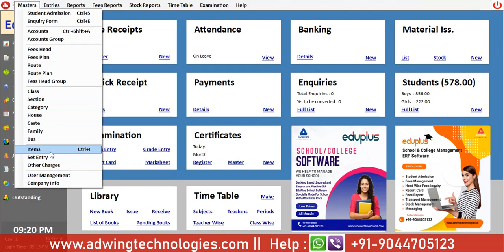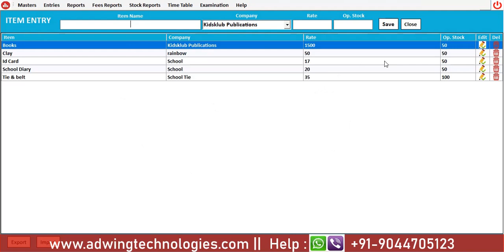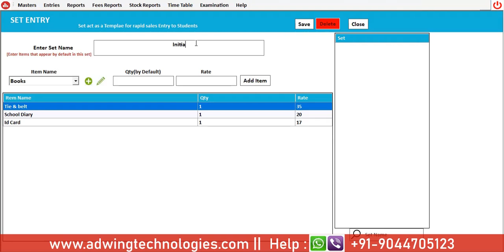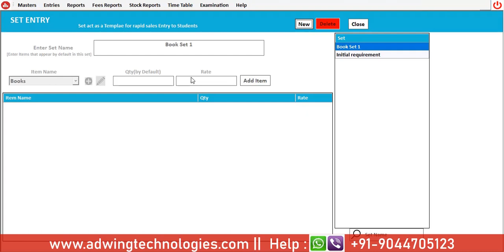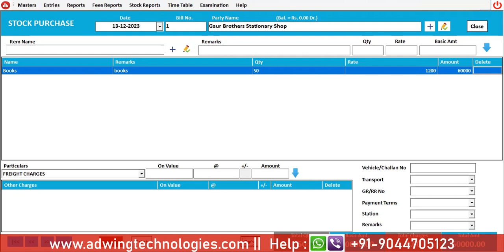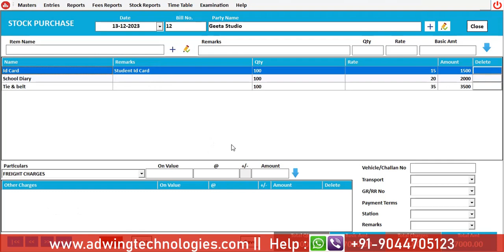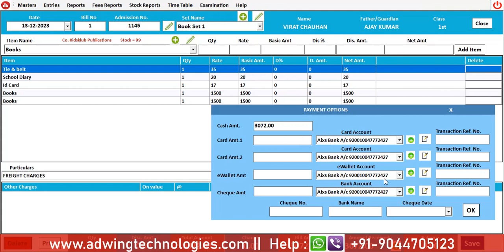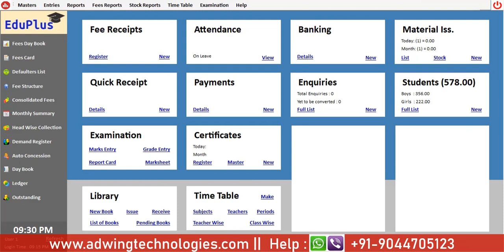Stock,stationary mng in schoolsoftware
Edu Plus 2.0 Unicode School ERP Software| Fees Head Entry I Adwing Technologies I Free Software Demo, Best School Software, School ERP software for Every School in India |Free Demo |Edu Plus 2.0 by Adwing.

Includes Student Admission, Fee Management, Examination, Mark Sheet, Identity Card Printing, Library Management, SMS Plugin, Financial Accounting, Complete stock Management, User Rights, Very Easy To Implement.
Software for managing Stock ,Inventory and School item such that ID Card ,Tie belt ,Books in School ERp Software : EduPlus 2.0